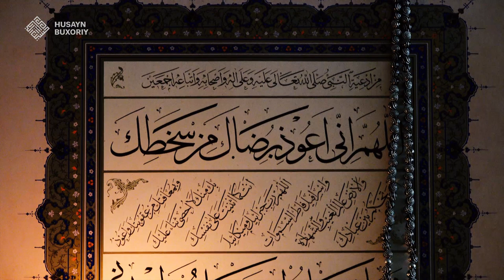Jobir ibn Abdulloh roziyallohu anhu va ilm | Solihlar hayotidan | Husayn Buxoriy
Jobir ibn Abdulloh roziyallohu anhu va ilm

«Solihlar hayotidan» rukni ostida ilk video!

Endilikda ushbu rukn ostidagi turkum suhbatlar hafta davomida eʼtiboringizga havola qilib boriladi, inshaalloh 😊

Shiorimiz:
1. Ahli sunna val jamoa mazhabi asosida pok aqiyda va musaffo islomga intilish.
2. Qur'on va sunnatni o'rganib amal qilish.
3. Islomiy ma'rifat taratish.
4. Salafi solih-ulug' mujtahidlarga ergashish.
5.Kengbag'irlik va birodarlik ruhini tarqatish.